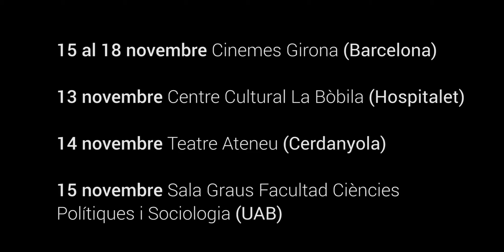XI Mostra Cinema Indígena de Barcelona INDIFEST2018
AlterNativa Intercanvi Pobles Indígenes en col·laboració amb la CLACPI (Coordinadora Latinoamericana de Cine y Comunicación de los Pueblos Indígenas) presentem la XI Mostra Cinema Indígena de Barcelona 'Veus Indígenes Defensores d'Abya Yala'

📆15 al 18 novembre 19:30h 📍Cinemes Girona (Barcelona).
📆13 novembre 19:00h 📍Centre Cultural La Bòbila (Hospitalet Llobregat)
📆14 novembre 19:00h 📍Teatre Ateneu (Cerdanyola)
📆15 novembre 11.30h 📍Sala Graus Ciències Polítiques i Sociologia (UAB - Universitat Autònoma Barcelona)